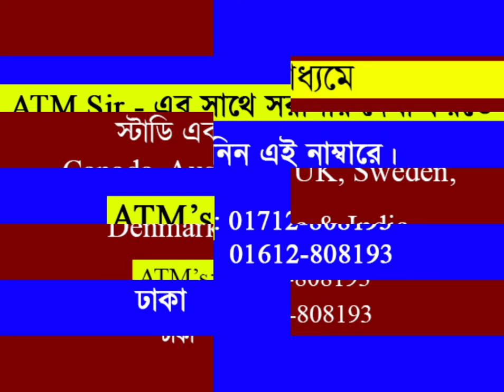অভাব VS ভালোবাসা !